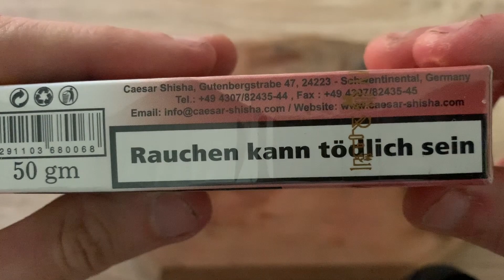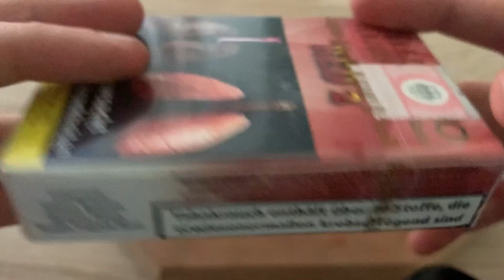Alajamy (Vizipipa dohány teszt)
Alajamy Made in UEA egész kellemes a dohány egész jó szívni hasonló mint az al fakher. Ha érdekel a dohányról további információ akkor nézd meg a videót!

Köszönöm hogy velem voltál!